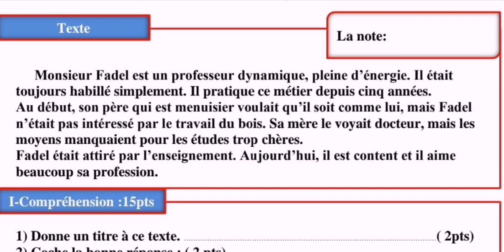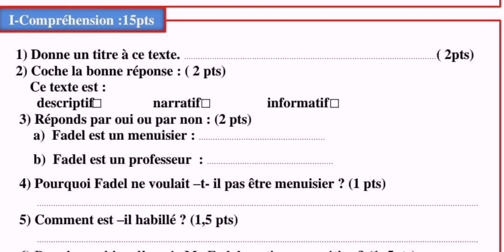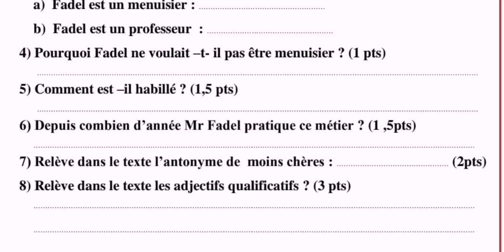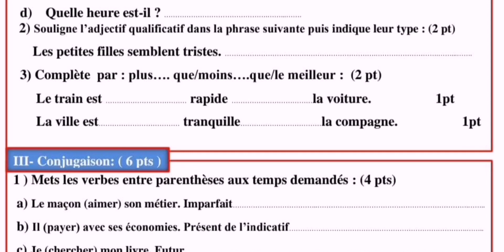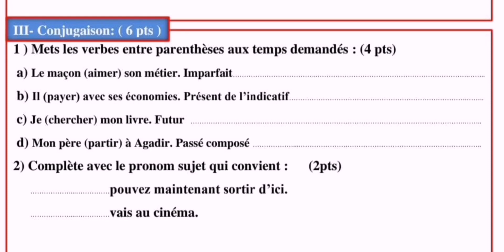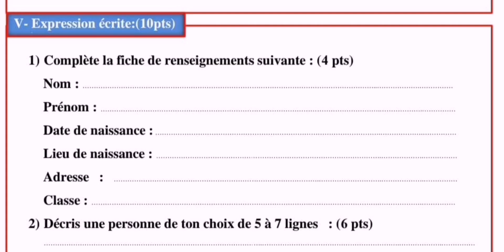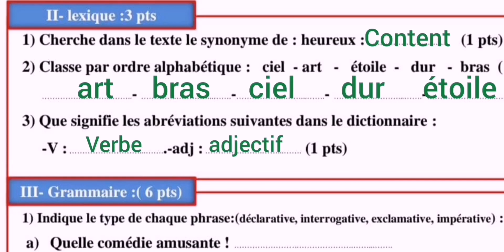Correction d'examen de français 6ème année primaire.